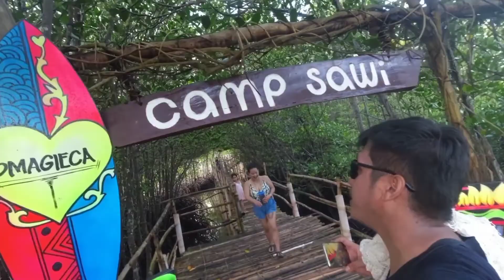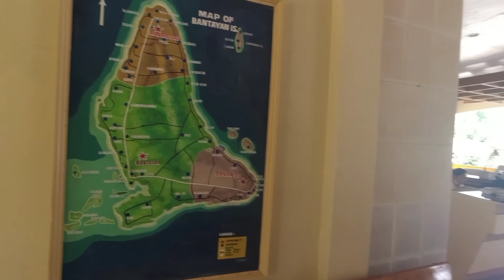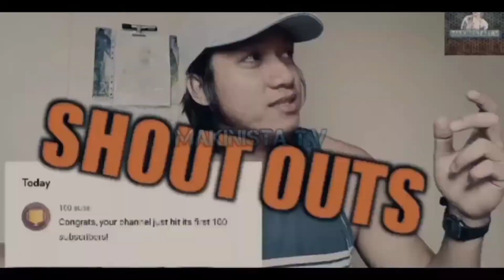BANTAYAN ISLAND CEBU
ISA SA MAGANDANG ISLA NA NAPUNTAHAN KO MGA LODII.. BANTAYAN ISLAND... AYUKO KO NA BUMALIK KASI NAKAKA AKIT YUNG ISLA NILA AT PARANG GUSTO MO NALANG MANIRAHAN DITO 😁😂

👉MAKINISTA T.V